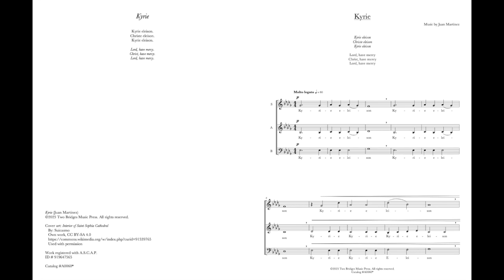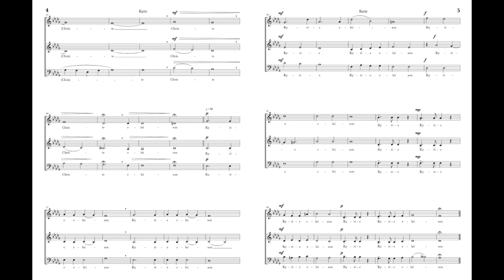Kyrie - Martinez (MIDI Sample)